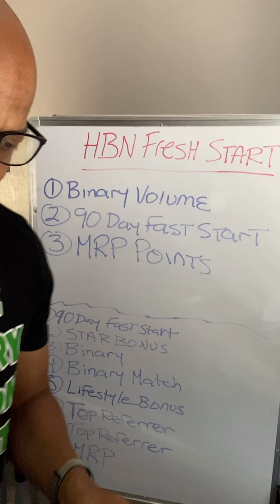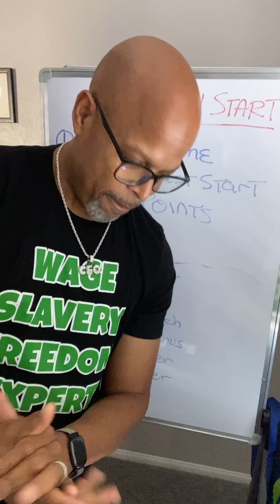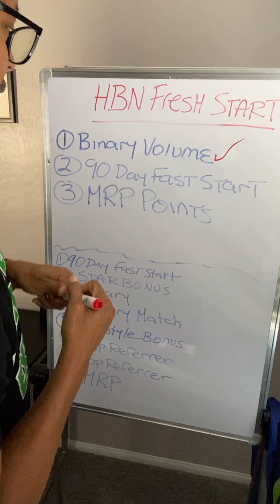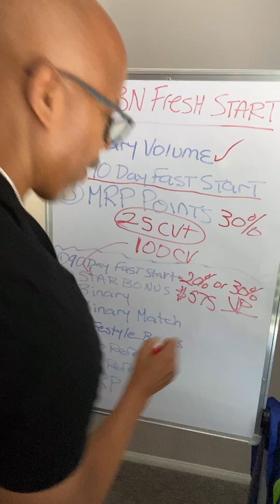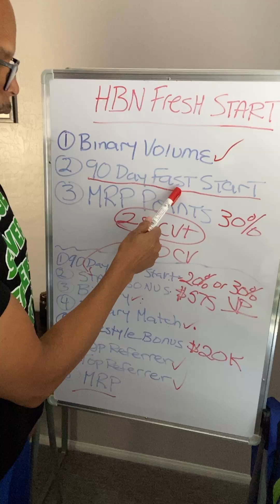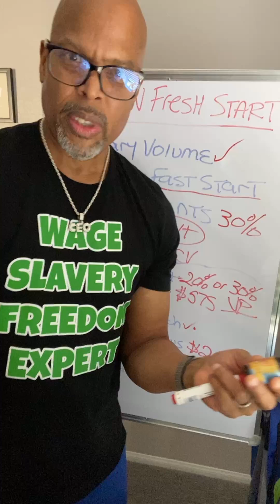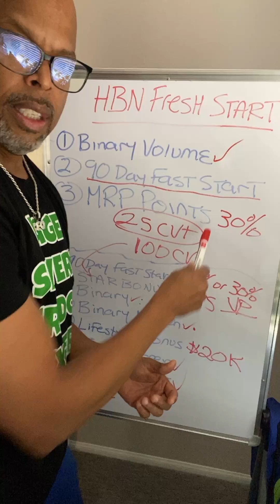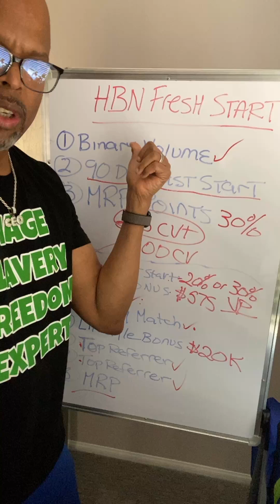HBN Fresh Start Program